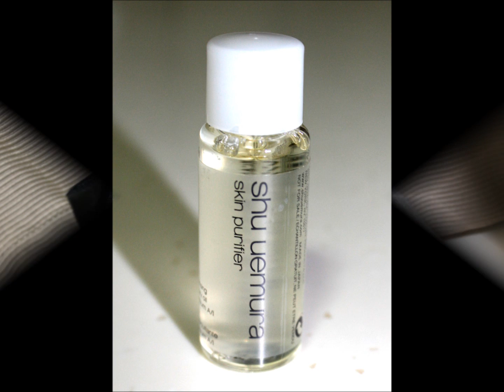Premier Launch of Shu Eumura Holiday Collection by Wong Kar Wai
Batam, Indonesia, Singapore, Fashion, Lifestyle, Beauty, Blogger